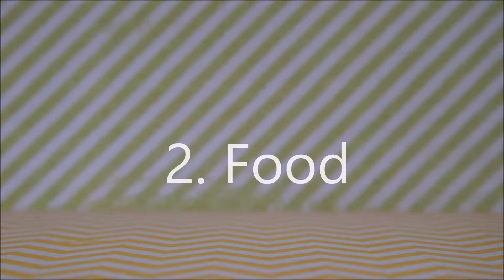LPS *7*: Reasons why we love Australia (Austalia Day Special 2016)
It's random, it's glitchy and it's 4 days later than I hoped it would be, !!!yay!!! Still, you've got to give me credit for trying guys come on. Anyway, I hope you guys had an awesome Australia Day, and for those of you who don't even celebrate it, I hope you had an awesome day anyway.
Bye :)